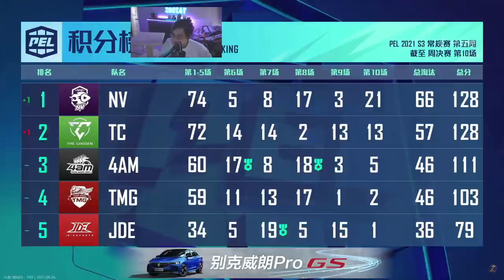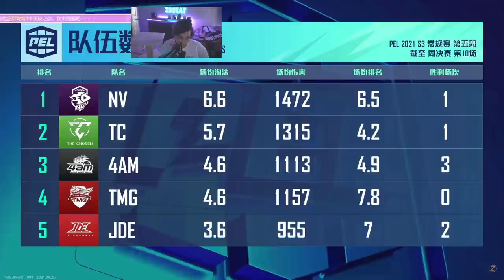🐐This is why PARABOY will always be the best PUBG MOBILE player in the World 🐐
People always ask who is the best player in the world and Paraboy always manages to clutch up for the NOVA team and he somehow seems to ALWAYS get MVP in the toughest region in the world for PUBG MOBILE.

This is why he is the best and will forever be the best.
Previous Teams:
[Gankstars] PMSC Dubai 2018
[Omen Elite] PMCO Berlin & Malaysia 2019
[Cloud9] PMSC World Cup Riyadh 2019
[Omen Elite] PEC Xi'an 2019
[Wildcard] PEC Shanghai 2020
[Execute] PMGC 2020